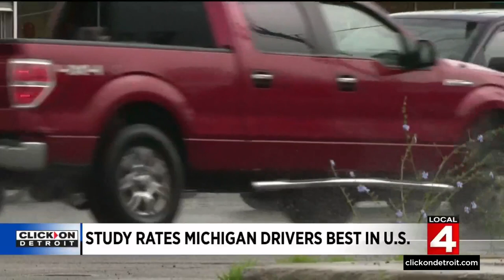Study rates Michigan drivers best in the US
Insurify, an insurance shopping website, reports that Michigan has the best drivers in the United States.